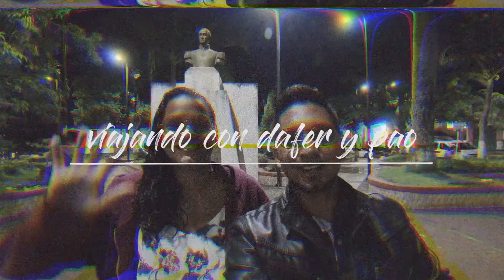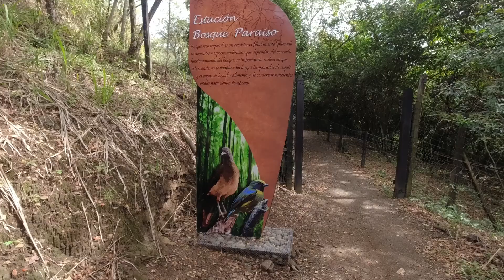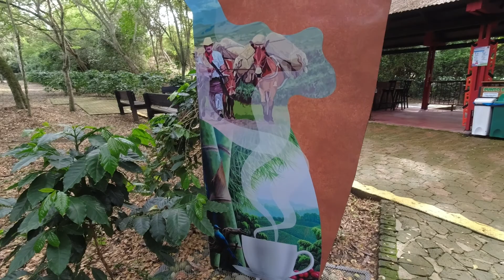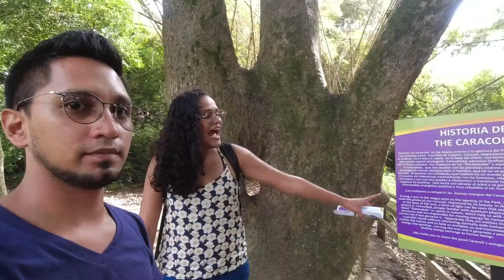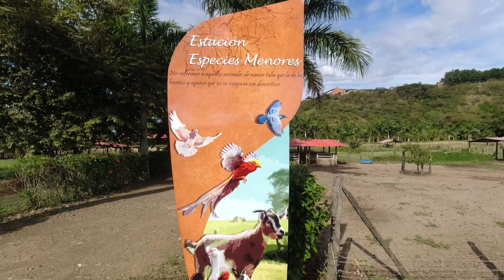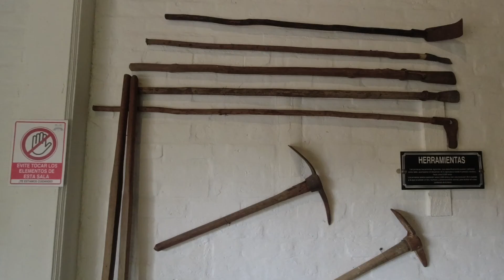Así es una fabrica de vinos en Colombia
Así es una fabrica de vinos en Colombia - Parque de la uva  (Parte 2) te guste o no el vino, tienes que ver este video porque este lugar esta lleno de curiosidades que seguro debes conocer.

Grabación, edición y Postproducción de audio y video:
Paola Andrea Rojas
David Fernando López